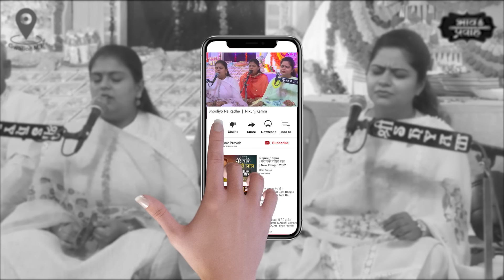निकुंज कामरा भजन | भूलियो न राधे चाहे मैं भूल जाऊं | Bhav Pravah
Nikunj Kamra Bhajan - निकुंज कामरा भजन- Radha Rani Bhajan- Bhooliyo Na Radhe Chahe Main Bhool Jaaun- राधा रानी भजन- भूलियो न राधे चाहे मैं भूल जाऊं- हे राधा रानी, माया के आधीन होकर मैं आपको भूल जाऊं, ये कोई बड़ी बात नहीं, लेकिन आप तो करुणा की सागर हैं, आप मुझ दीन को कभी न भुलाना!

Voice: Nikunj Kamra